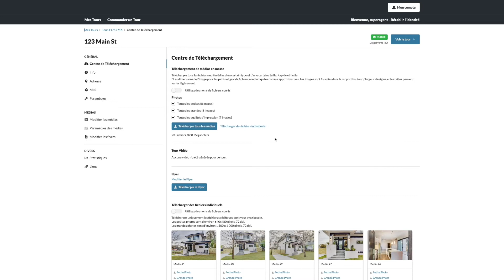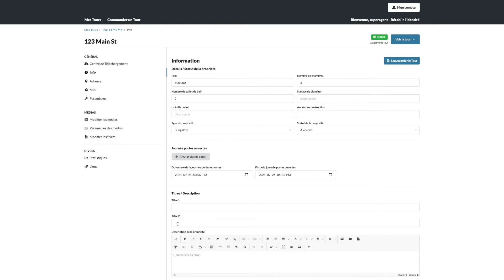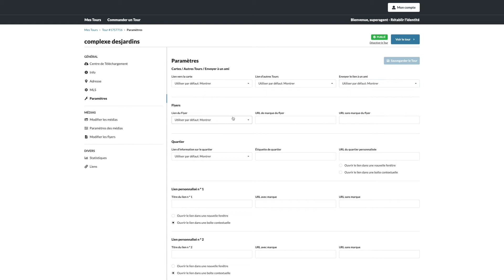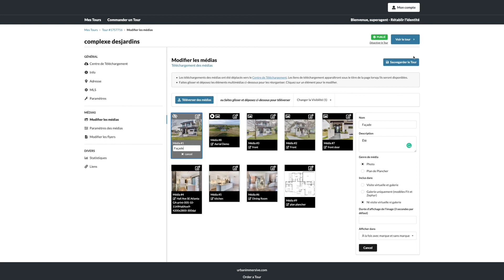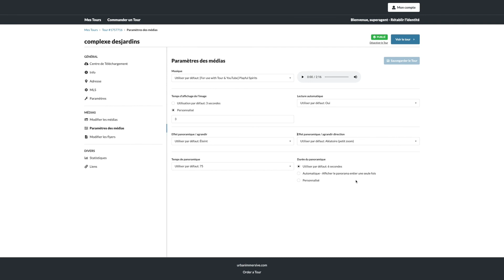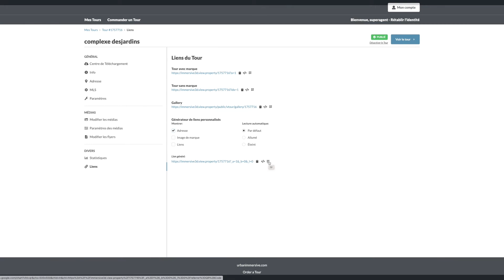Comment editer mon tour WL